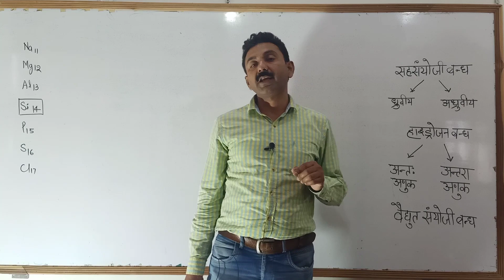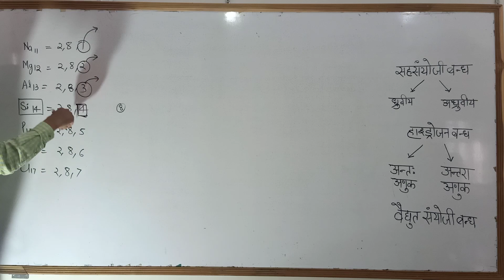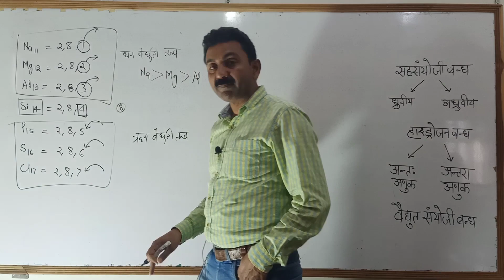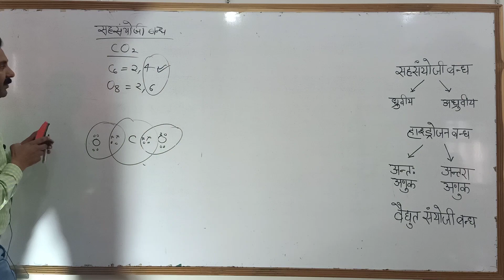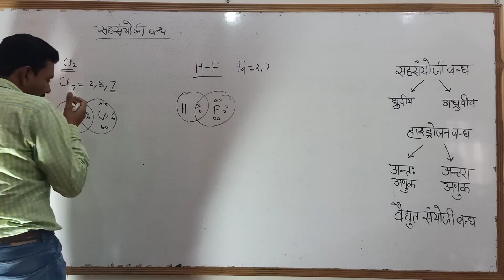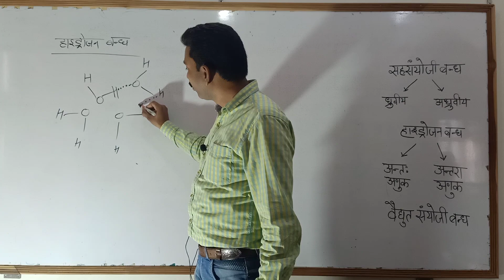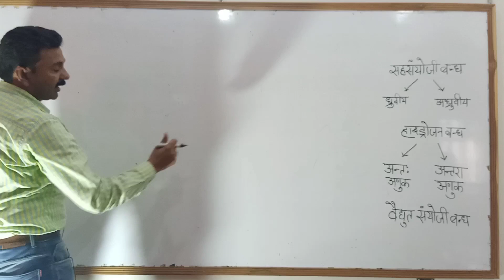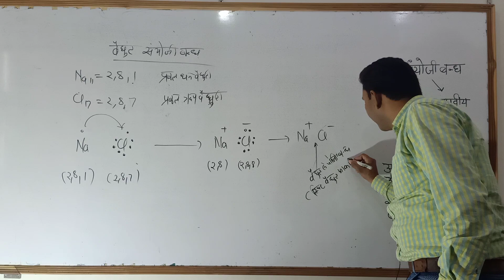केमिस्ट्री फाउंडेशन क्लासेज कक्षा 12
chemistry foundation classes for class 12 , Basic concepts of chemistry , Covalent Bond , Polar covalent bond ,Non Polar Covalent bond , Hydrogen bond ,Inter molecular hydrogen bond ,Intra molecular hydrogen bond ,Ionic bond ,Types of chemical bonds , Electro positive elements , Electronegative elements , Class 12 chemistry in Hindi , class 12 chemistry for up board , chemistry for class 12 free online classes